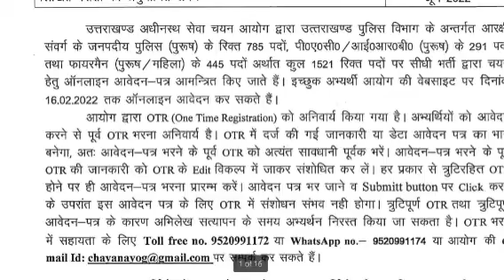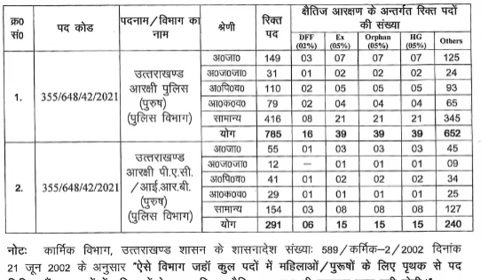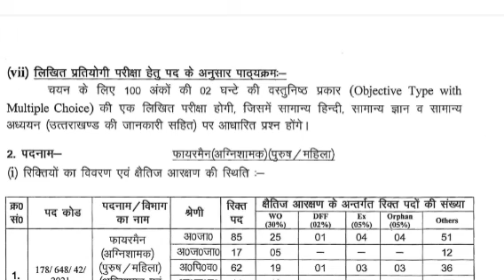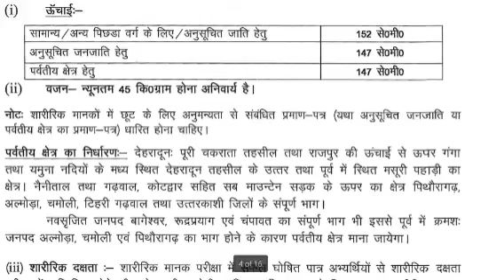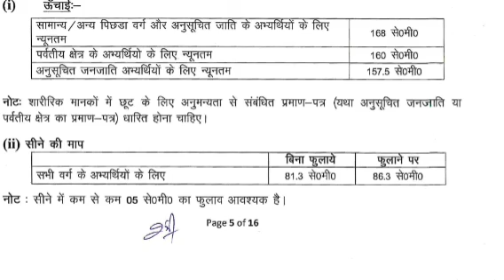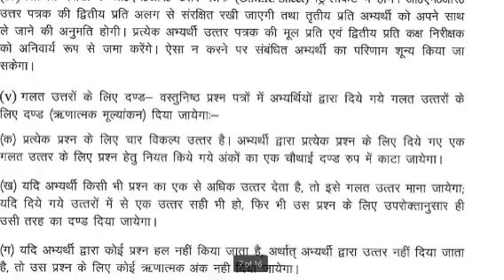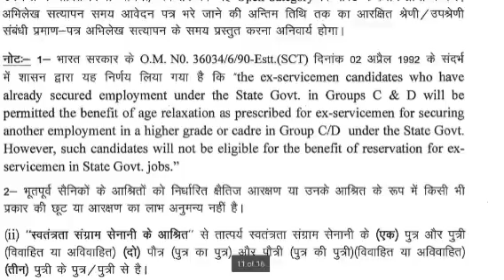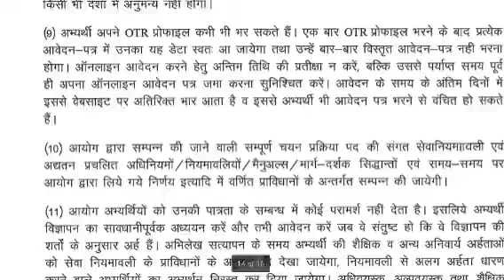उत्तराखंड ( Uttarakhand) पुलिस विभाग 1521 पोस्ट(uksssc,ukpsc). NEXT AIM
उत्तराखंड पुलिस विभाग 1521 पोस्ट
NEXT AIM
UTTARAKHAND GOV JOP
UKSSSC,UKPSC